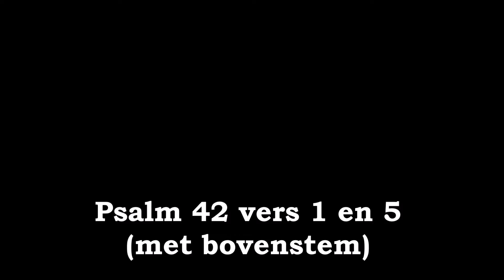Psalm 42 vers 1 en 5 (samenzang met bovenstem)| Orgel: Herman van Klaveren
Gezongen tijdens een psalmzangavond gehouden op 25 februari 2023 in de Hersteld Hervormde kerk te Driebruggen. (meer info zie onder)

Orgel: Herman van Klaveren

Bovenstemgroep: HHG Wâlterswâld en HHG Waddinxveen.

Vers 1
't Hijgend hert, der jacht ontkomen,
Schreeuwt niet sterker naar 't genot
Van de frisse waterstromen,
Dan mijn ziel verlangt naar God.
Ja, mijn ziel dorst naar den HEER;
God des levens, ach, wanneer
Zal ik naad'ren voor Uw ogen,
In Uw huis Uw naam verhogen?

Vers 5
Maar de HEER zal uitkomst geven,
Hij, die 's daags Zijn gunst gebiedt;
'k Zal in dit vertrouwen leven,
En dat melden in mijn lied;
'k Zal Zijn lof zelfs in den nacht
Zingen, daar ik Hem verwacht;
En mijn hart, wat mij moog' treffen,
Tot den God mijns levens heffen.